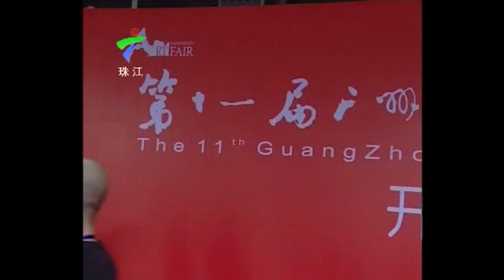畫家鍾筱攸: 電視訪問 2008-12 (珠江電視)